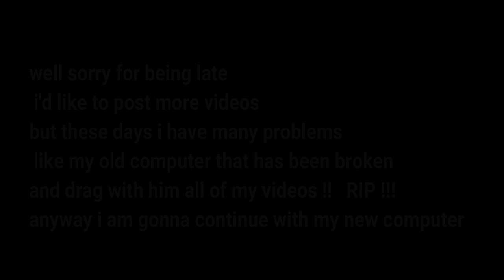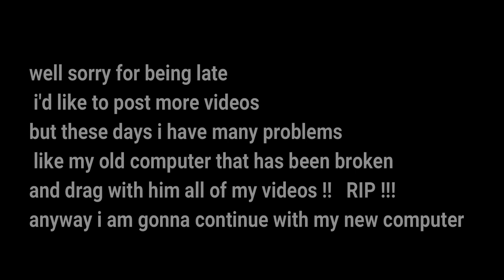Goku (Mastered Ultra Instinct)-Inking time (tutorial)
Hello again it's took me to much time to go back !!
anyway i am late i know that !
so !! i really dont have much more but i am doing my best with what i have of videos
i'd like to post it completly but i have my own problems

Drawing Goku MASTERED ULTRA INSTINCT | Final Form
Drawing Goku's NEW FORM! - ULTRA INSTINCT!
Tutorial: How To Draw Goku's Mastered Ultra Instinct Form!
Drawing Goku NEW FORM Ultra Instinct | Limit Breaker